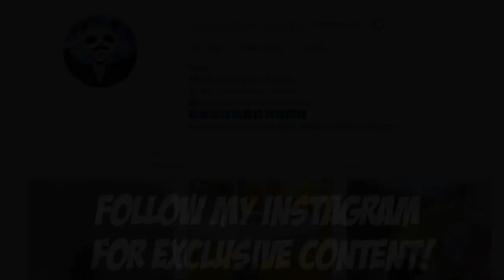THIS WEAPON HAS NO RECOIL! | 27 KILLS | PUBG Mobile 🐼